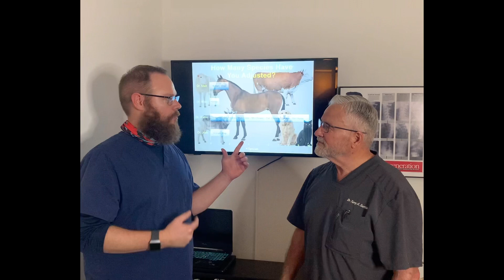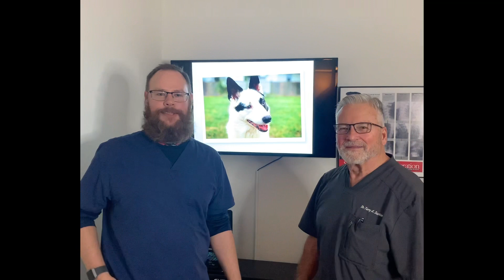Chiropractor Dardenne Prairie | To Animal Chiropractic and Beyond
Dr. Terry Surtin visits our office and talks to us about animal chiropractic. He has adjusted a multitude of species including chickens. He has some great knowledge on why and when someone should get their beloved family pet checked on our podcast The Spine Whisperer.

1755 Stump Road
Dardenne Prairie, MO 63368